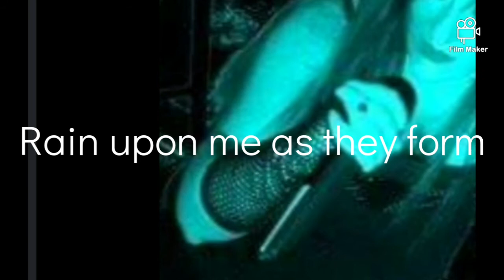Irgenwie, irgendwo, irgendwann. Anyplace,anywhere, anytime.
Cover